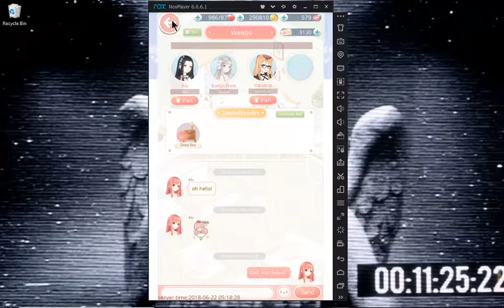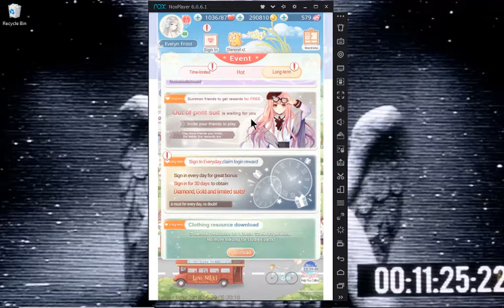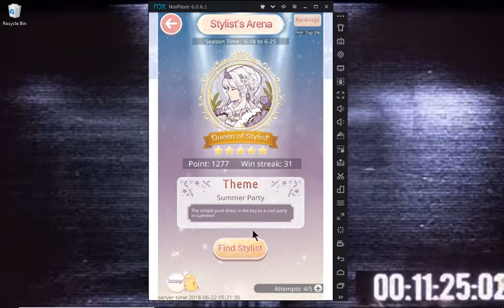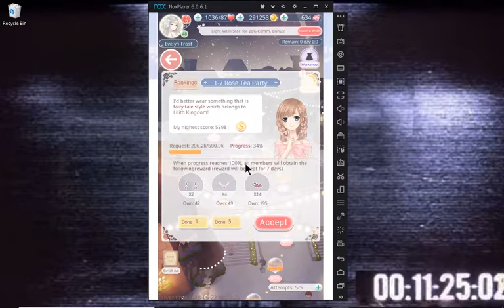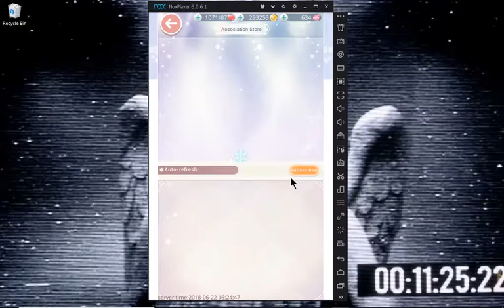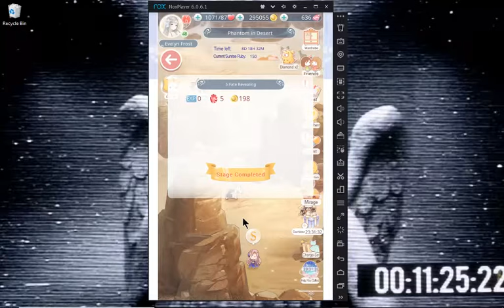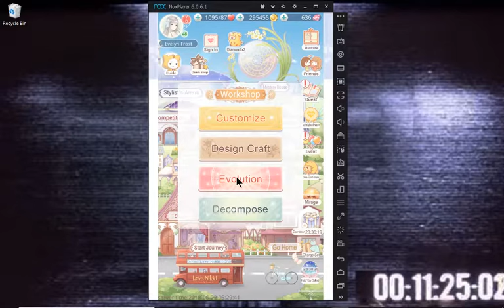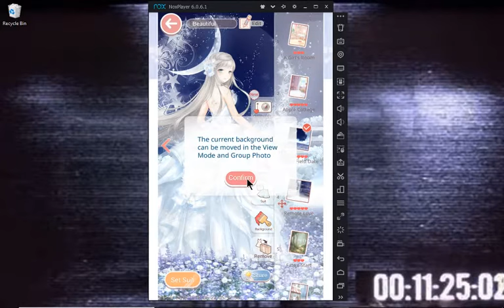LOVE NIKKI - Daily Gameplay + Mirage Event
KIK: KittyGirl...Mew(The "...Mew" is included.)
MyLOL: FreakoKoneko
Interpals: FreakoKoneko
Vampirefreaks: Shadow-Reaper